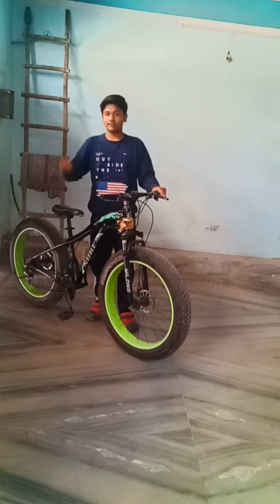How To Tight Disc Brakes in 10 seconds😱 || Short Video || Fat Bike Jaguar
Tool Used 👇👇